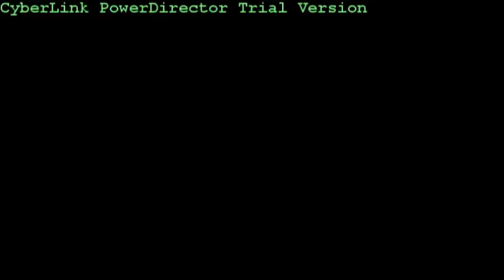Craig Hardie Vs Jan Ove Waldner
At Drumchapel Table Tennis Club
20 Year Celebration